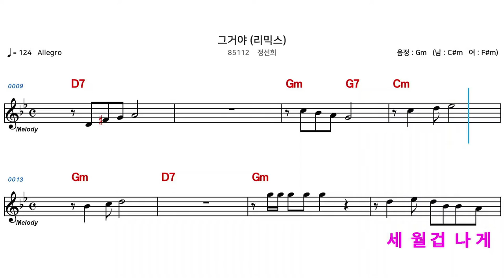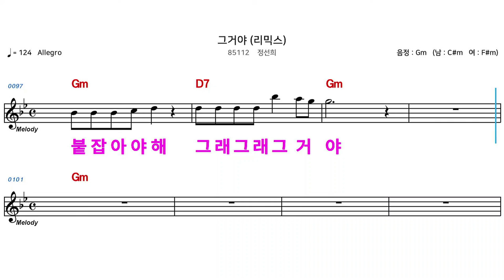(MR) 85112 그거야 - 정선희